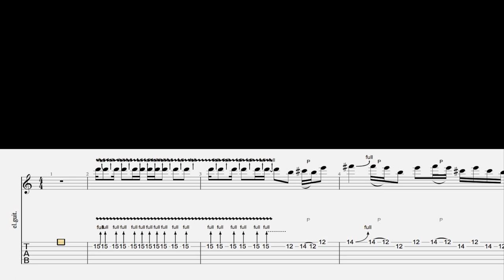Rory Gallagher - Tattoo'd Lady (Irish tour version) - First Solo With Tab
Le premier solo du morceau Tattoo'd Lady de Rory Gallagher présent sur l'album live Irish Tour 74'.

Enregistré avec ma Charvel Guthrie Govan Flame Maple et garage band.

Mon école de guitare Le G.R.A.T 63 situé à Riom (63) en France

Découvrez mon groupe "Hot Coals Tribute To Rory Gallagher"